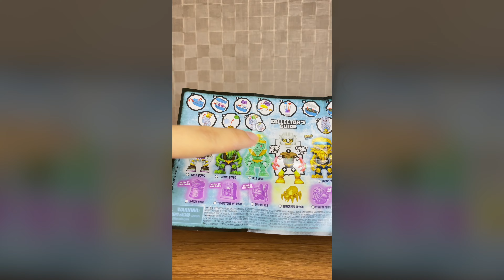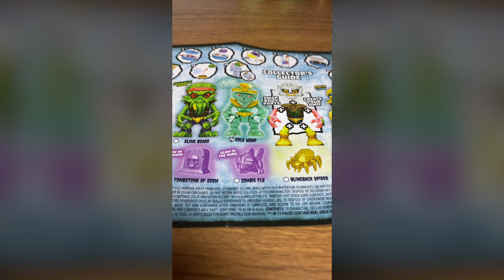TreasureX Monster Gold unboxing Part.1 @mooseenterprise#shorts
TreasureX Monster Gold 2022ver.
トレジャーXモンスターゴールド　2022版

どこで購入できるか質問が多かったのでURLを貼らしてもらいました。
全てAmazonのサイトです。

TreasureX store 🇺🇸

TreasureX Monster Gold 2022ver. （Blue)🇺🇸

TreasureX Monster Gold 2021ver. (Purple)🇺🇸

TreasureX Ninja Gold 🇺🇸

TreasureX Dino Gold🦖🇺🇸

TreasureX Dino Gold Dino Hunters🦖🇺🇸

Treasure X Dino Gold Mini Dino Pack🦖🇺🇸

TreasureX Sunken Gold🐙🇺🇸

TreasureX Sunken Gold Shark’s  Treasure🦈🇺🇸

TreasureX Aliens👽🇺🇸

Treasure X Aliens Ultimate Dissection Kit 🕷🇺🇸

Treasure X Robots Gold🤖🇺🇸

トレジャーXモンスターゴールド2021版🇯🇵

トレジャーXディノゴールド🦖🇯🇵

トレジャーXディノゴールドディノハンターズ🦖🇯🇵

トレジャーXディノゴールドミニビースト シリーズ2 (2パック)🦖🇯🇵

トレジャーXサンケンゴールド🐙🇯🇵

トレジャーXサンケンゴールドシャークストレジャー🦈🇯🇵

トレジャーXエイリアンズ👽🇯🇵

トレジャーXエイリアンズアルティメットディセクションキット🕷🇯🇵

With picture↓
写真付きのリストはこちらから↓